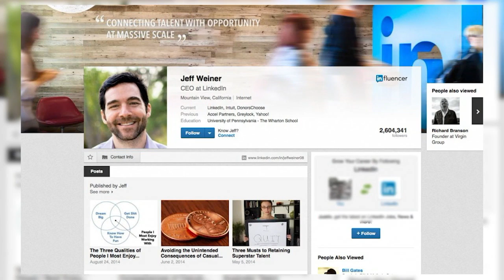Social Media, November 16, 2016